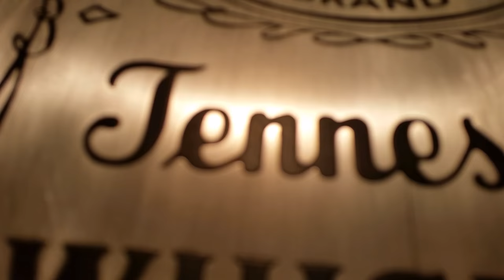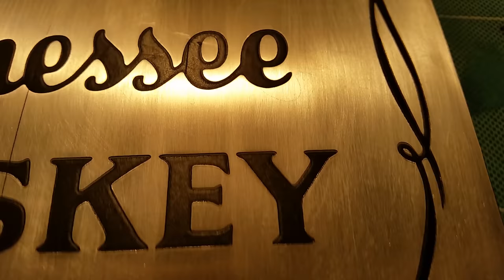Aluminum etching with ferric chloride.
When etching generates heat and fumes. Therefore, ventilate the room where you work.

Etch 30 seconds to 1 minute after the aluminum plate put into cold water to cool, tooth brush gently clean the etched surface and give another etch. Repeat this process until etched surface will have the desired depth.